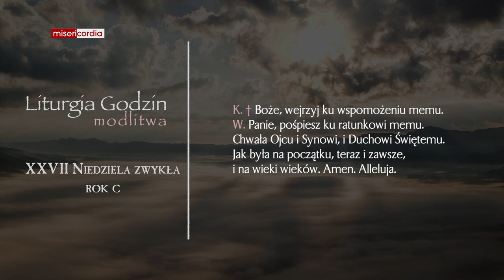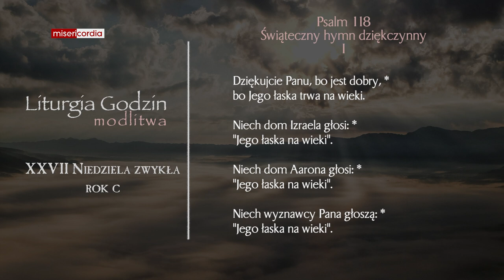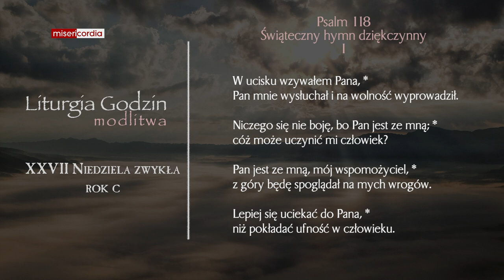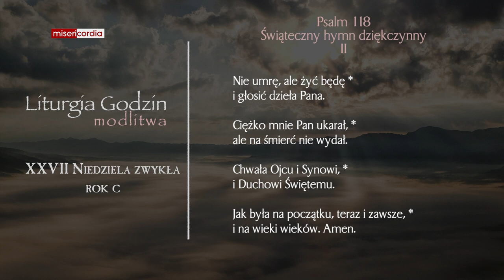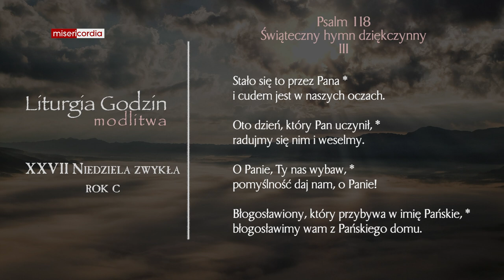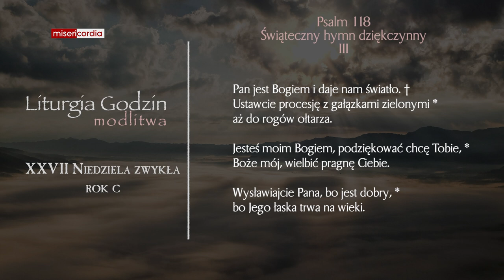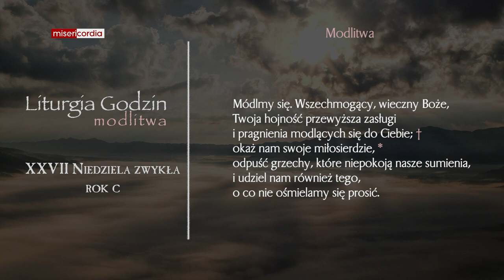Liturgia Godzin | Modlitwa Południowa | XXVII Niedziela zwykła (rok C)